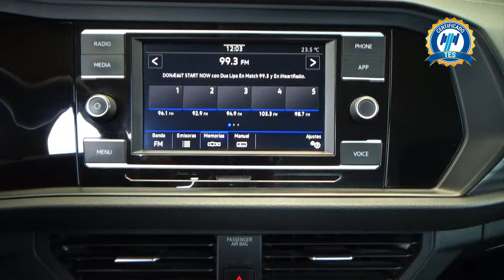Volkswagen / Jetta / 2021 - 28795